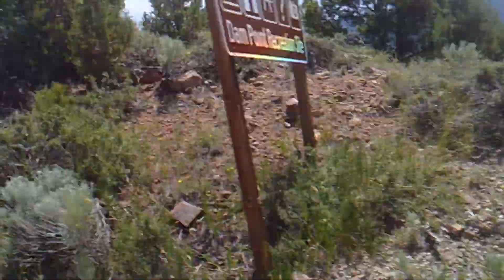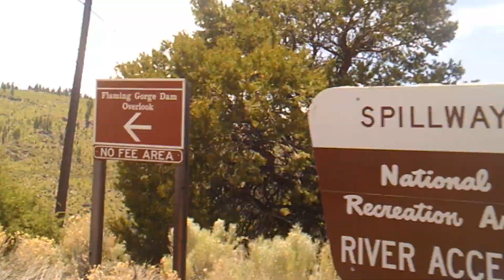the flaming gorge